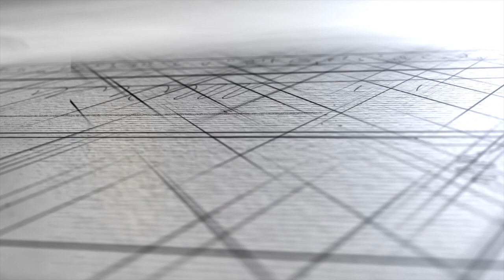abstynencja w seksoholizmie 4 HD 720p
Fascynująca rozmowa o terapii osób uzależnionych od seksu między Markiem Draxem , Addcition Recovery Coach ,a Natalią Smogulecką Specjalistką Psychoterapii Uzależnień z Ośrodka Terapii Uzależnień "Radzimowice" , założycielką Polskiego Instytutu Psychoterapii Seksoholizmu